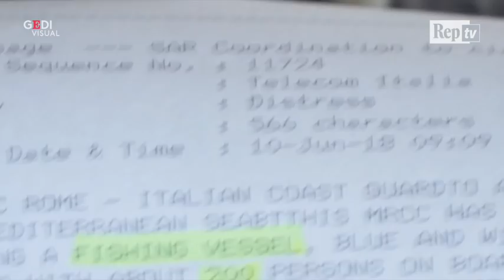Alto mare, i miei giorni sulla Sea Watch: la polizia acquisisce i filmati dei giornalisti a bordo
Giornata lunga al porto di Reggio Calabria nel giorno del primo arrivo di migranti autorizzato dal ministero di Salvini. Sea Watch 3, arrivata al porto verso le 6 del mattino di sabato 9 giugno, con 232 persone a bordo è potuta ripartire solo dopo la mezzanotte. La polizia giudiziaria ha prima raccolto testimonianze dal comandante in un colloquio di 4 ore. Poi quando sembrava che fosse accordata la partenza i funzionari della questura di Reggio Calabria si sono avvicinati alla nave bloccando l'autorizzazione e chiedendo ai giornalisti a bordo di poter visionare ed acquisire il materiale video relativo al salvataggio del 5 giugno operato da Sea Watch.  .  .Dalla Sea Watch il diario di viaggio di Fabio Butera